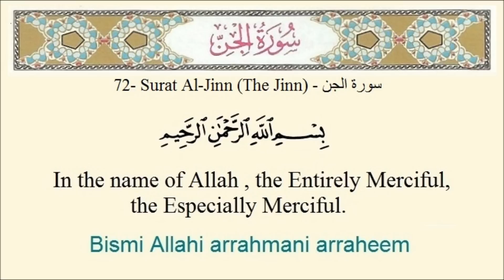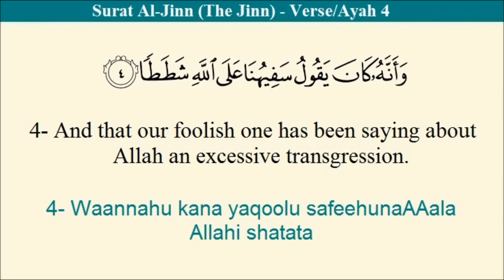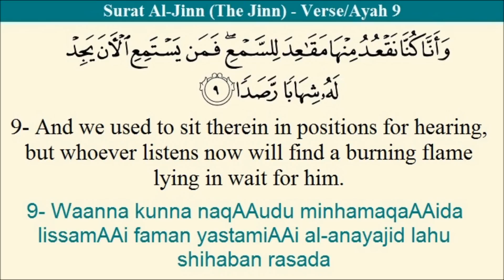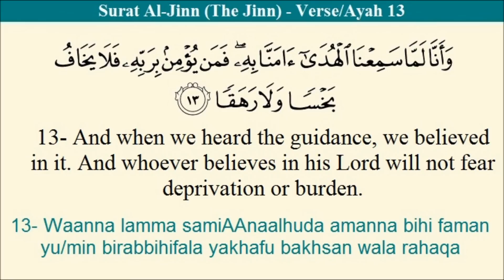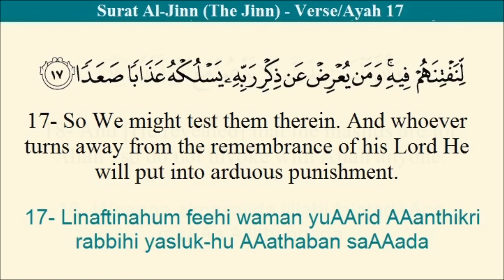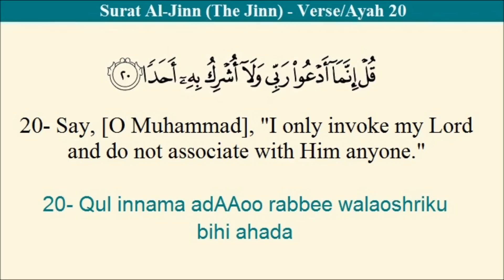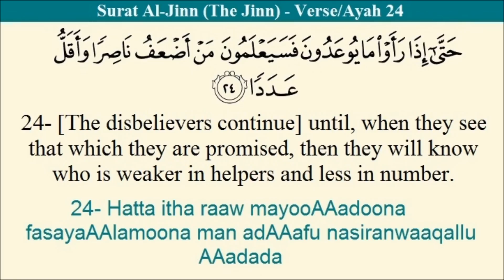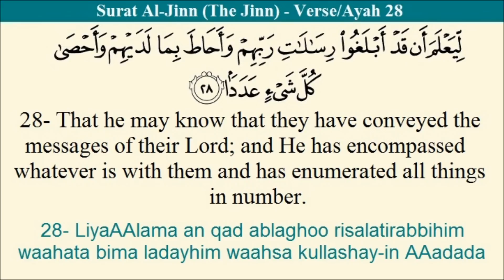Quran 72 Surat Al-Jinn - Arabic to English Translation and Transliteration